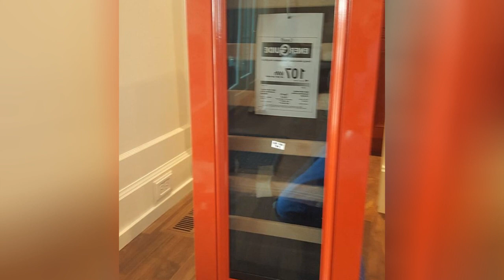75 Craftsman Red Home Bar Design Ideas You'll Love 🔴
Browse photos of craftsman home bar designs and decor. Discover ideas for renovating craftsman home bars, including inspiration for craftsman basement bar layouts and remodels.

0:00:00 - Intro
0:00:12 - Craftsman Red Home Bar Design Ideas You'll Love: Inspirations 1 to 25
0:01:30 - Craftsman Red Home Bar Design Ideas You'll Love: Inspirations 26 to 50
0:02:59 - Craftsman Red Home Bar Design Ideas You'll Love: Inspirations 51 to 75